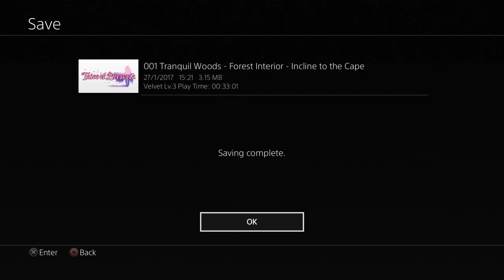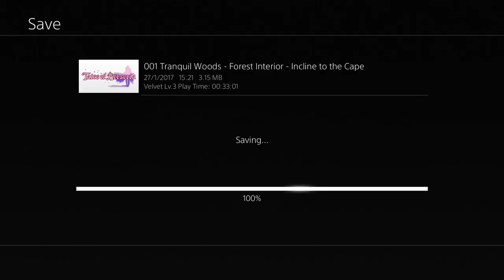Tales of Berseria Ep.2 - Hunting Prickleboars + Laphi Missing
We need to make the money.

Tales of Berseria is a role-playing video game developed and published by Bandai Namco Entertainment for PlayStation 3, PlayStation 4, and Microsoft Windows. It is the sixteenth main entry in the Tales series. It was released in Japan in August 2016, and released worldwide in January 2017.